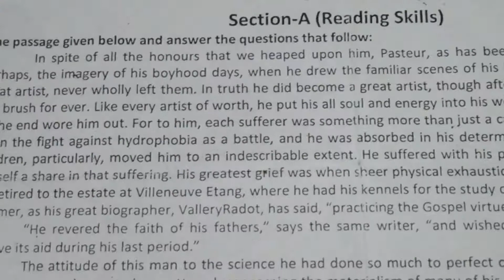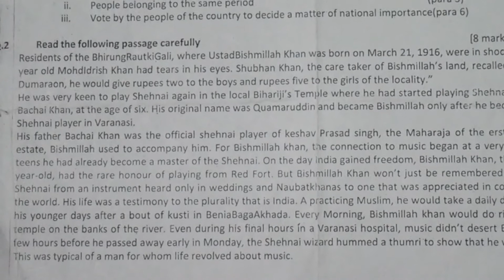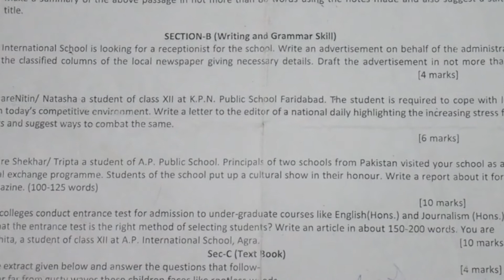12th English Half Yearly Exam Question Paper | CBSE Class 12th Half Yearly Exam English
12th English Half Yearly Exam Question Paper | CBSE Class 12th  Half Yearly Exam English
question paper 12th standard
class 12 english question paper
class 12th english sample paper 2019 half yearly
half yearly question paper 12th english
class 12 english half yearly exam
half yearly examination 2019 class 12 english paper
half yearly exam paper 2019 class 12 english
class 12 english important questions
english  question paper  class 12
12th class  paper
12th question paper english
revision question paper 12th english
english question paper 12th
sample question paper class 12th  english
maths with lakhwinder class 12 english